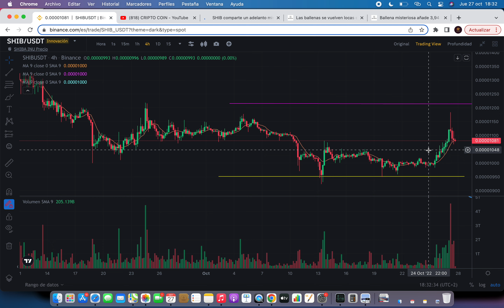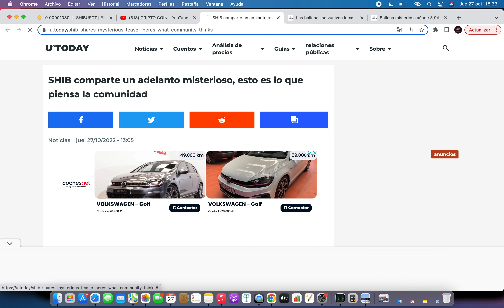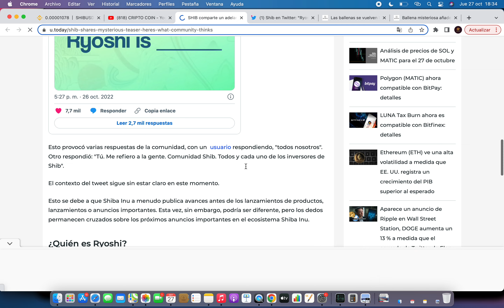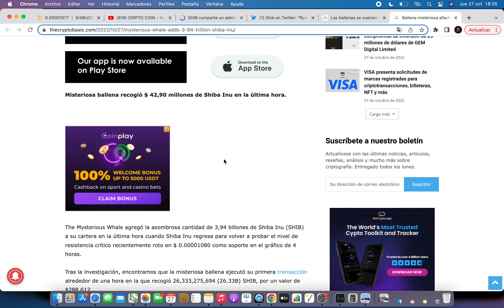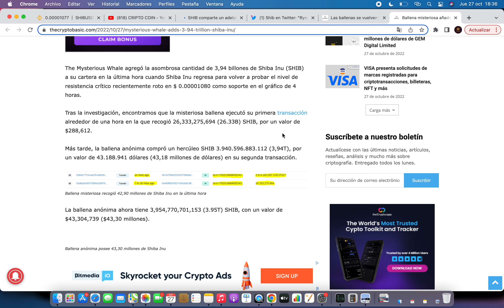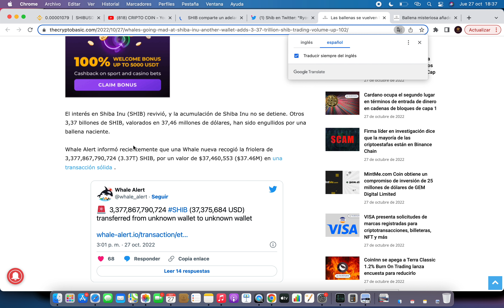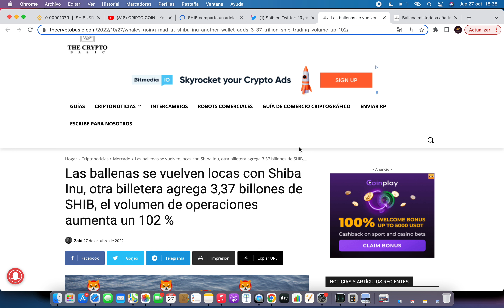💥ALERTA💥LA CARTERA CON MÁS SHIBA HA HECHO ESTO 🔥 Shiba Inu Criptomoneda 🚀 Noticias Shiba Inu Hoy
💥ALERTA💥 LA CARTERA CON MÁS SHIBA HA HECHO ESTO 🔥 Shiba Inu Criptomoneda 🚀 Noticias Shiba Inu Hoy Español